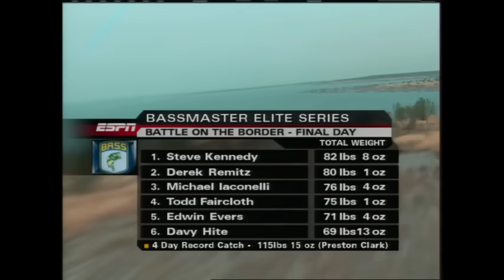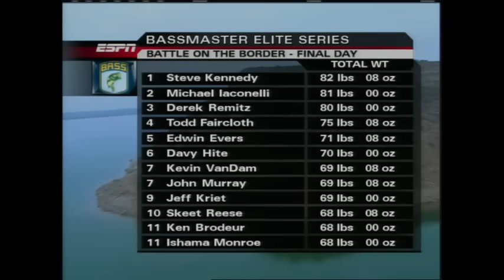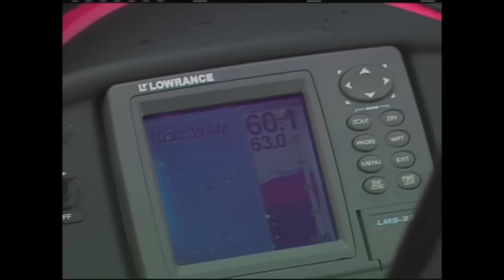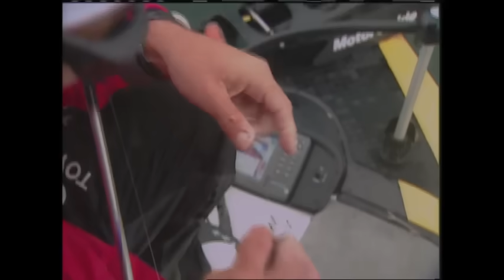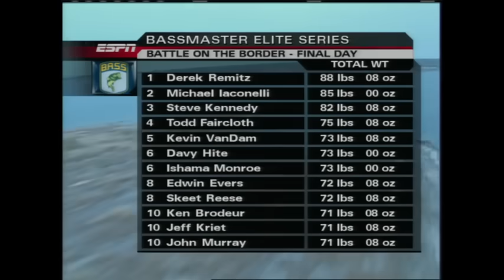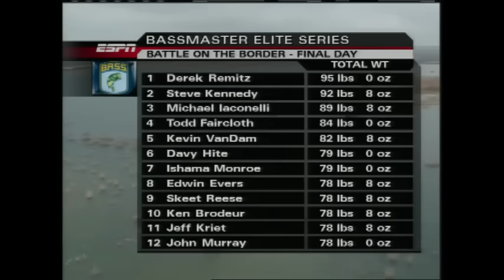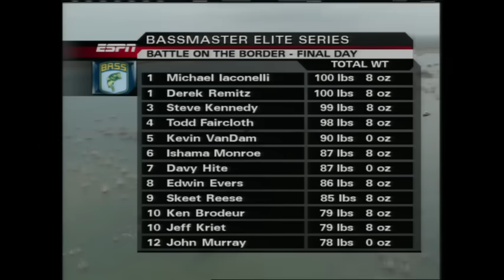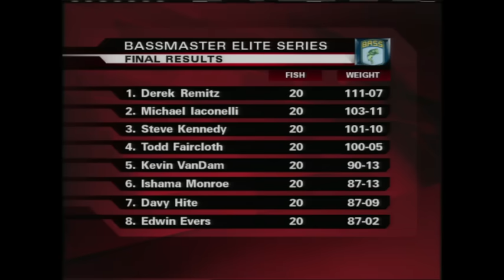Bassmaster Elite: 2007 Lake Amistad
The top bass fishing anglers in the world take on Lake Amistad, and it takes more than 100 pounds of bass to take home the title from the first tournament of the 2007 Bassmaster Elite Series.